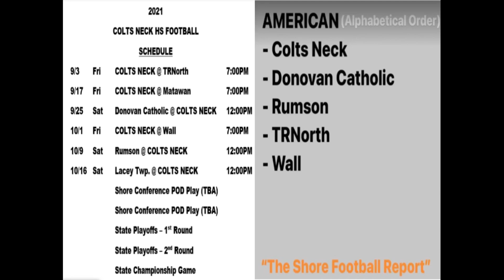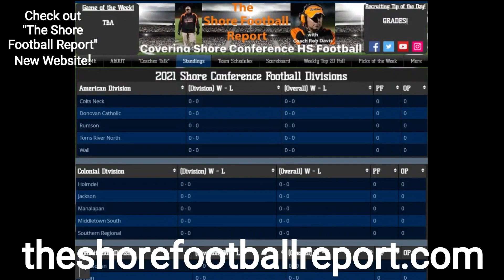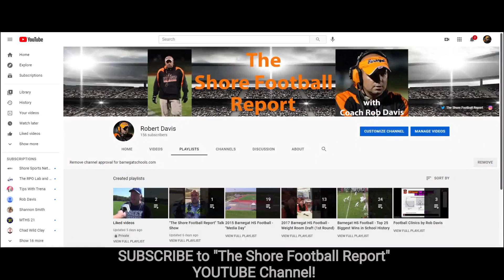"COACHES TALK" (Colts Neck Cougars Football)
"COACHES TALK" w/ Special Guest: Matt Ahearn (Colts Neck HS Head Football Coach)

“The Shore Football Report” w/ Coach Rob Davis

"The Shore Football Report" by Coach Rob Davis
3. (Twitter) "The Shore Football Report" by Coach Rob Davis
4. (Instagram) The Shore Football Report by Coach Rob Davis
Type this Name: The Shore Football Report

"The Shore Football Report" will be doing the following this Summer/Season:
1. Football Talk Shows
2. Coach/Player Interviews
3. Pre-Season Coverages of Teams!
4. During the Season, Game Previews!
5. The Monday, after each Week of Games I will do a recap of all Games that Weekend!
6. Weekly Fan Poll on different Football Topics!
7. Top 20 Football Rankings in the Shore Conference! (Coaches & Fan Top 20)
8. Featured Football Stories
9. College Football Recruiting Talk:
10. Recruiting Tips for Players/Parents!
"Recruiting Tip of the Day! - Short Video that will come out Daily!
11. Football Clinic Talk (All Summer)
*X/O of the Day! - Short Video of a Offensive/Defensive Concept!
12. I will be Working Closely w/ College Coaches (D1, D2, D3 & JUCO w/ their Recruiting in the Shore Conference!
13. Plus many more Football Topics!

Thanks,
Rob Davis
THE SHORE FOOTBALL REPORT
Former Head 🏈 Coach (18-Yrs)
Former Assistant 🏈 Coach (9-Yrs)